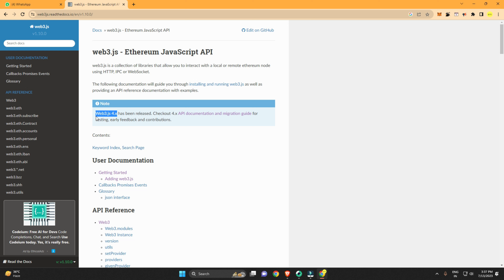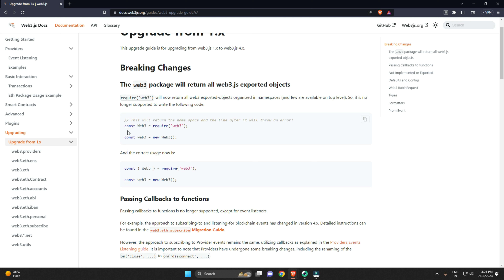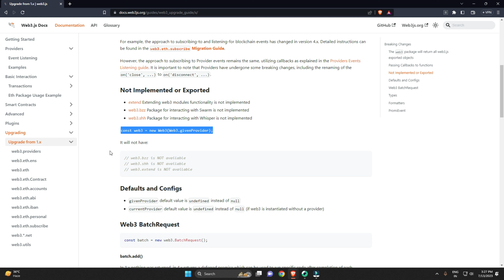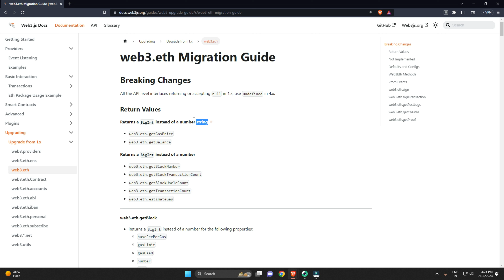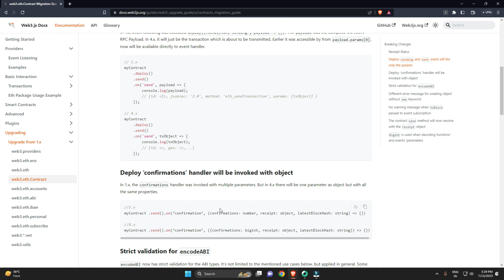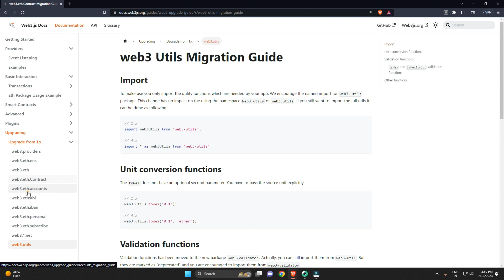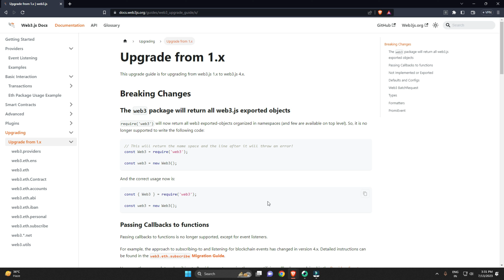Important update web3js | Blockchain Full Course | Code Eater | English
✨ Important Books ✨

1) Bitcoin
2) Ethereum
3) Hyperledger 1
4) Hyperledger 2
5) Mining
6) Lightning Network

Cheers,
Code Eater